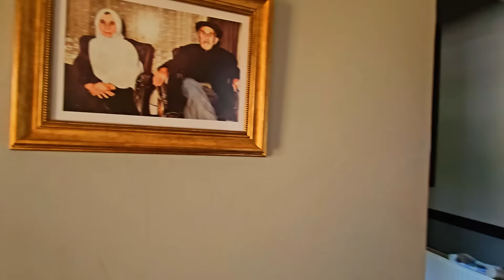(100 BİN TL'leri 1 MİLYON TL OLDU) ONLARLA DALGA GEÇTİLER ? Villada oturup hayvancılık mı yapılır?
Merhabalar

Bu videomuzda; ZONGULDAK ilinin ÇAYCUMA ilçesinin Aşağıihsaniye köyündeyiz. Kurumsal işlerinden istifa edip şehir yaşamından kaçan çift kendi köylerinde hayvancılık yapmaya başlamışlar. İlk başlarda hiçbirşey bilmeyen yüzme hocası ve psikolog youtube videoları ile hayvancılığı öğrenip geliştirmişler. Şimdi yaşamlarına konuk olup, onların sosyal medyada çokça eleştiri aldıkları konu olan böyle şato gibi bir evde oturup nasıl hayvancılık yapıyorlar, bunu öğrenmek için videomuza buyurun. İyi seyirler...

2018 de 2 çocuğum ve eşim ile birlikte kendimize ulaşamadığımız hızlı akan bir hayattan , hayatın daha yavaş aktığı yerlere göçme isteğimizden ötürü, hayatımız ve yaptığımız iş bizi buralara yönelttiği için Muğla ya göçtük. Özetle; gezdiğim, gördüğüm yerleri, enerjili insanları, içinde mutluluk, huzur bulunan sohbetleri ve ülkemizin doğa, kırsal ve masumiyet içeren köy görsellerini yerinde gezerek göstermeye çalışıyorum.